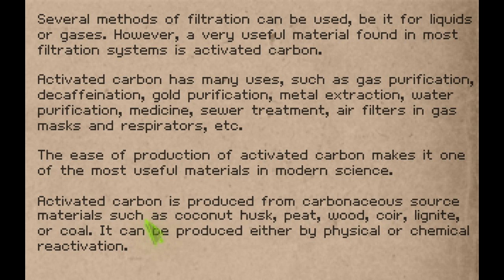Wearable Snake Plays - Shardlight - Part 4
So far this game has been pretty interesting. Definitely easy to miss small details that get you stuck, but there’s enough of a world to keep us going despite those issues.